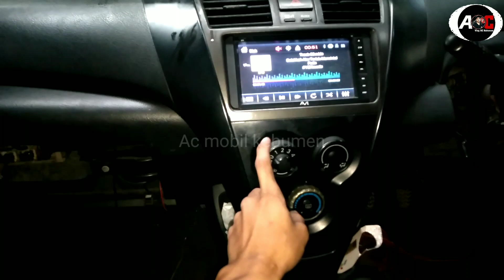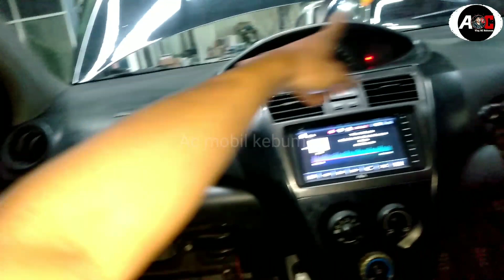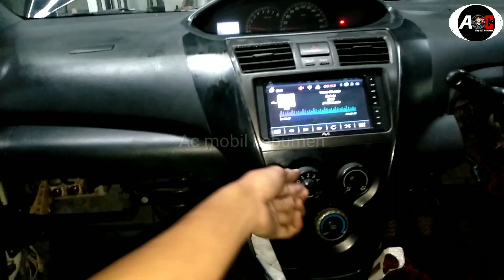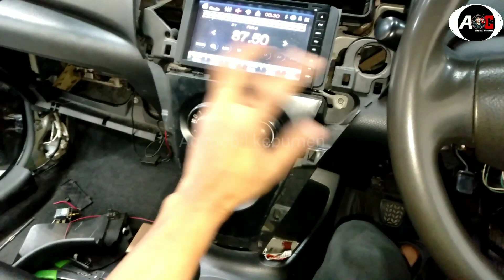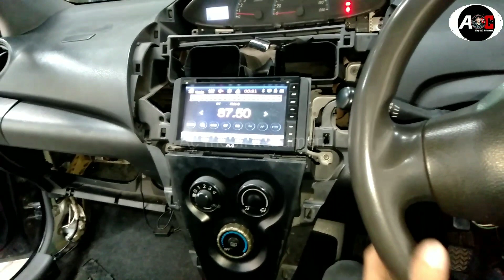Custom Modul ECU AC mobil vios yg rusak, pakai modul thermistor universal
tidak recomendasi ketika saat penjumperan jalur ac tdk mengikuti saklar panel Ac,sebab  kasus mobil ini kalau di ON KUNCI KOTAK kompresor sudah aktif  duluan tanpa menyalakan ac maka dipastikan kompresor tdk akan bisa bertahhan lama/cepat JEBOL